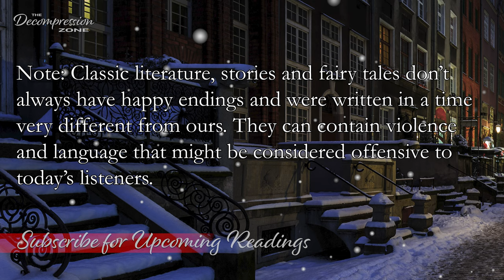Bedtime Story for Grown Ups (NO Blizzard) "The Nose" by Nikolay Gogol. Soothing Voice for Sleep.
Welcome friends, to this relaxing bedtime story, "The Nose" by Nikolay V. Gogol. I am reading this story in a calm, relaxing way that will hopefully help you unwind. Due to the mature theme of the story, this is a bedtime story for grown ups / adults.

Today's reading contains:
00:00:00 Introduction
00:00:23 One
00:11:17 Two
01:02:01 Three
01:07:46 Four

-Marcus

►SUPPORT:
The story resides in the public domain.